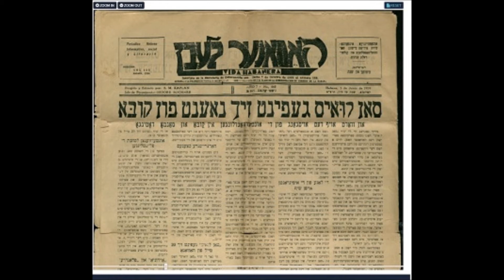HAVANA: Yiddish at the malecon.........yiddish songs........vocal: Albert Diner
The malecon of Havana  and families waiting for relatives to arrive in Cuba, , in the 1930s. The language they spoke was yiddish. Many were lucky to arrive just in time, others did not have such luck.
yiddish songs TUMBALALAIKA and A BISELE MAZEL